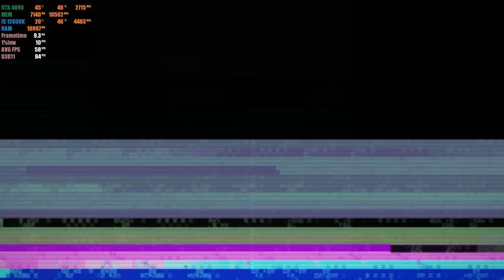ArmA 3 : RTX 4090 24GB ( 4K Maximum Settings )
ArmA 3 RTX 4090 PC Gameplay

My PC Specs:

• CPU : Intel CORE I5-12600K
• MB  : TUF GAMING Z690-PLUS WiFi D4
• Ram : CORSAIR VENGEANCE PRO RGB 32GB (4 X 8GB) DDR4 3200MHZ
• GPU : Msi GeForce RTX 4090 Gaming X Trio 24G
• PSU : Asus ROG-THOR-850P 850W 80+ Platinum Modular
• M.2 : Samsung (MZ-V7E1T0BW) 970 EVO SSD 1TB - M.2 NVMe
• M.2 : KINGSTON A2000 500GB M.2 NVME
• HHD : SEAGATE IRONWOLF 2TB NAS HARD DRIVE 5900 RPM 64MB
• OS  : Windows 11 Pro 64bit
• CASE : ROG STRIX HELIOS RGB